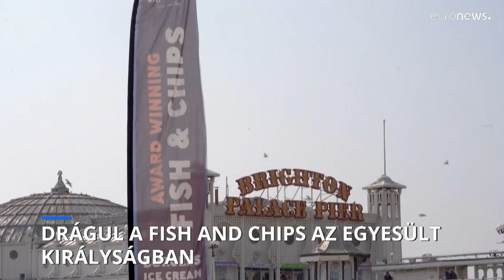Veszélyben a fish and chips Angliában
Drágulhat az 1860-as évek óta kedvelt brit étel. A megoldást a norvég és brit halászat növelésében látják a büfések.